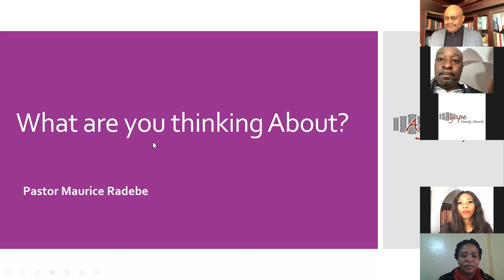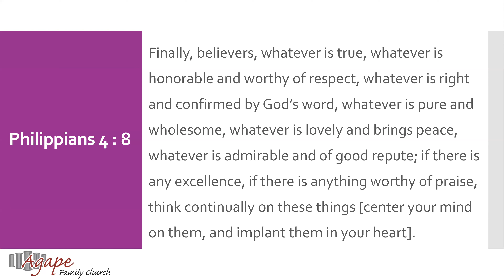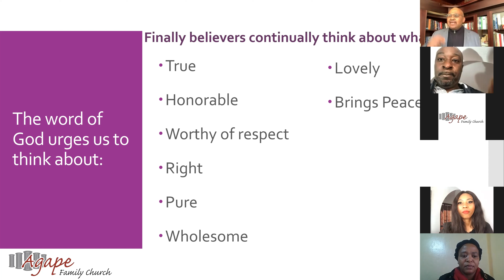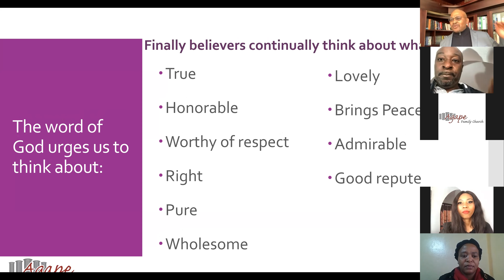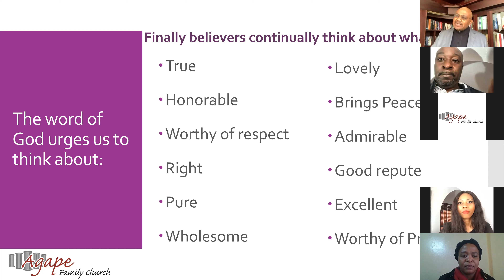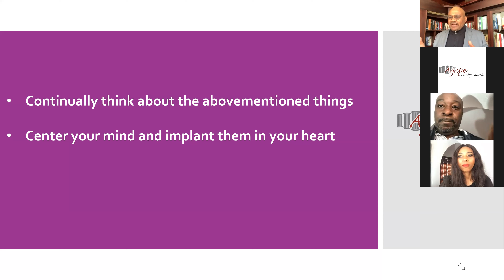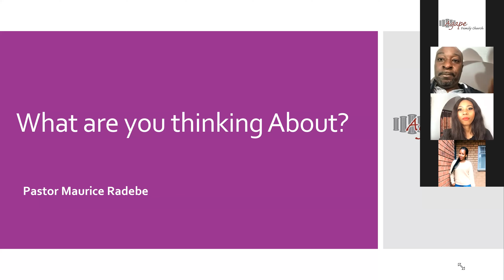Agape Family Church Midrand Service - 25 July 2021 - Ps. Maurice Radebe